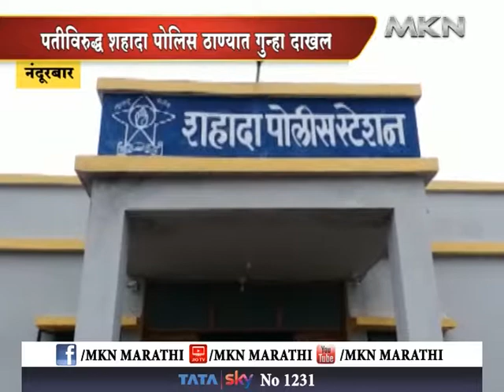तिहेरी तलाकबंदी घातल्यानंतर नंदुरबार मध्ये पहिला गुन्हा दाखल